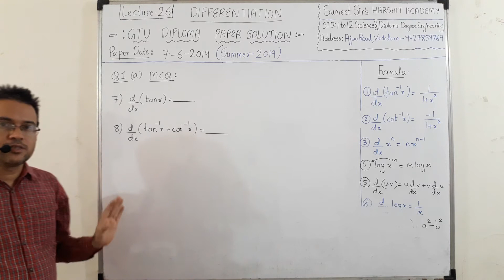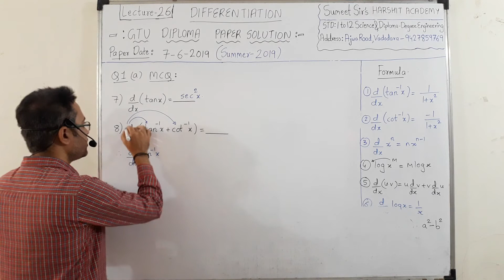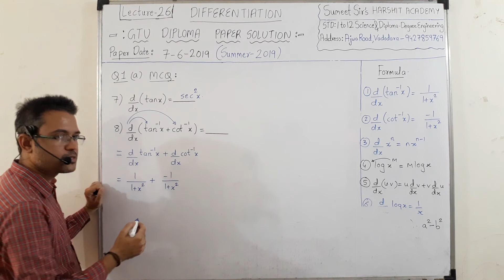Differentiation Lecture 26 | GTU MATHS-2 2019 Paper solution | Diploma Summer paper